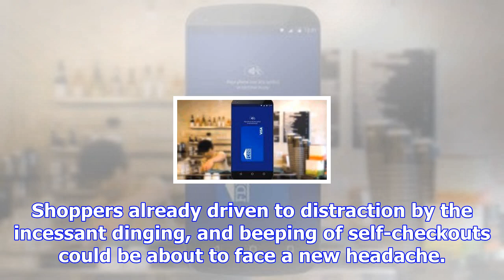Shop tills to ring to 'optimistic' chime for visa transactions in new era of 'sensory branding'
Shoppers already driven to distraction by the incessant dinging, and beeping of self-checkouts could...